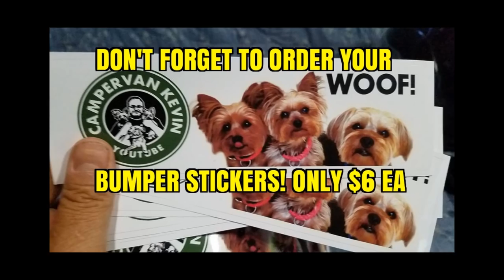CVK's WOOF PACK MEETS SANTA!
Christmas In Ehrenberg With Lots Of New And Old Friends INCLUDING A Visit From Santa. Tucker, Martini And Baby MaeMae Meet Santa For The Very First Time! A Wonderful Christmas In The Desert Of Arizona!